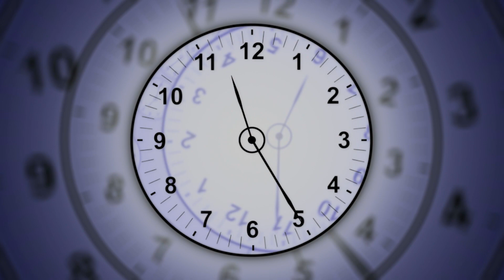Epiphany Sunday | January 2023 | Children's Moment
Epiphany Sunday

Rev. Dr. Ianther Mills